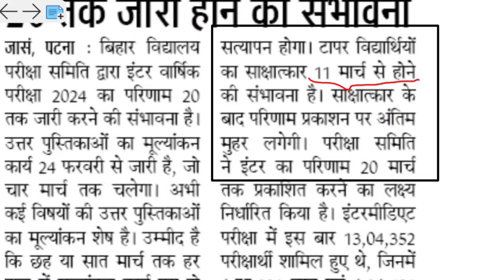BIHAR BOARD 12TH TOPPER VERIFICATION 2024 । BIHAR BOARD INTER RESULT 2024 KAB AAYEGA